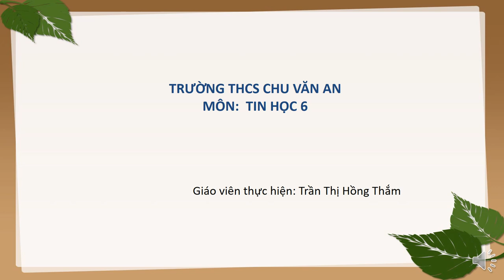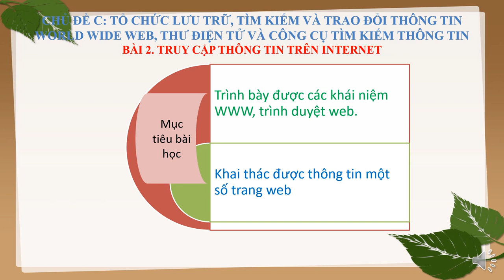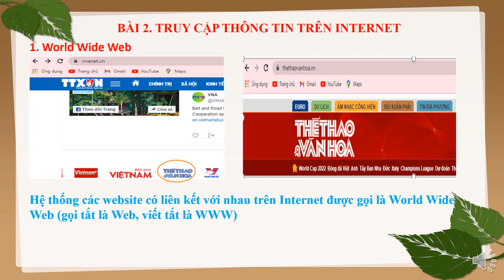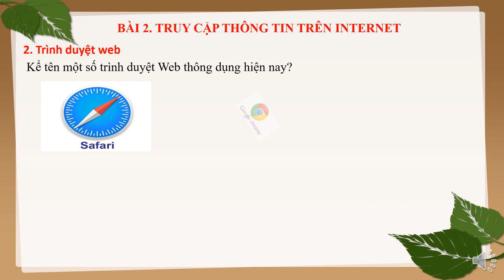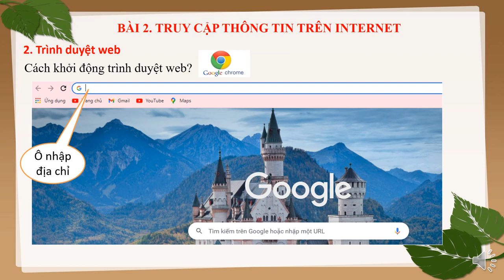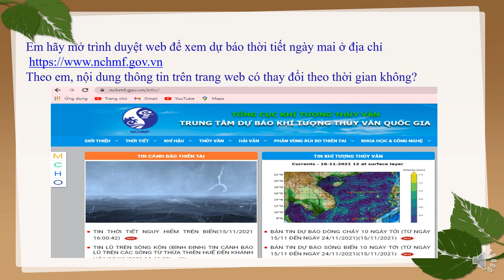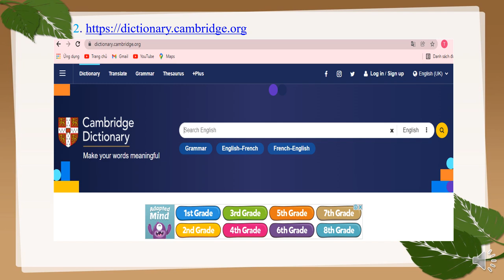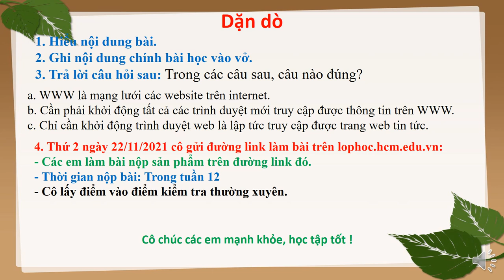TIN HỌC 6 (Tuần 12 / HK1) - CHỦ ĐỀ C - Bài 2: TRUY CẬP THÔNG TIN TRÊN INTERNET